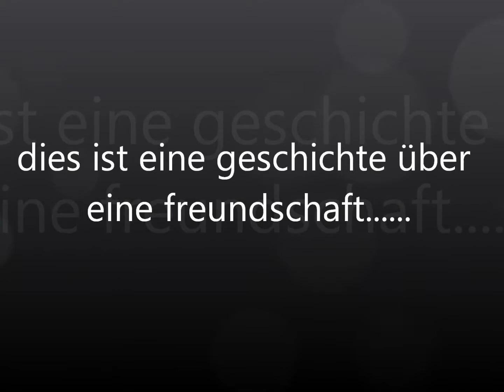mehr als nur freundschaft?!? part 7 ♥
Rückblick: Lulu:du hast recht das heitert mich immer auf:P
Kiri:siehste*-*

Harry:das war lus...(wird durch die schelle der tür unterbrochen)
Weiter gehts.
Harry:ich gehe schon
???:hi wir wollten zu luisa und kira
Harry:ok?!? wer seid ihr
???:ich bin justin und das ist christian
Christian:also sind die zwei da?
Harry:ja mom.(ruft )kiraaaaaaaaaaaaaaaaa lullllllllllllllllllllluuuuuuuuuu?
Luisa:ja?
Harry:besuch für euch!
Kira:schick sie ins wz(wohnzimmer)
Harry:okay ich sollt ins wz kommen einfach gradeaus durch gehen.
Justin:okay danke^^
Harry:keinproblem.
Justin und christian gehen ins wohnzimmer
Luisa und Kira laufen im schlafanzug ins wohnzimmer! ohne zu wissen wer da war!
Lu+ki: oh hey leute!
Jus+chris: *hust* ööm. hey! *gucken sie nur mit einem sabber blick an* ( XD )
Luisa: ist was???
Kira: *verwirrter blick*
Justin: ihr seid im schlafanzug?! *sabber blick*
chriss: *sabbert mit*Luisa und Kira gucken an sich runter und sehen sich mit einem geschockten blick an! und laufen knall rot an!
Luisa:(leise)peinlich.
Kira:da bin ich ganz deiner meinung!
Luisa:naja ist jetzt auch egal.
Kira:stimmt was wolltet ihr eig.
Justin:wir wollten fragen ob ih morgen mit uns in die stadt wollt?
Kira:klar wiso nicht oder lulu?
Lulu:klar gerne.
Chis:super bis morgen.
Es ist ein riesen sturm drausen.
Luisa:wartet!Ihr müsst hier übernachten ihr könnt bei diesem wetter doch nicht nachhause.
Chris:wir wollen keine umstände machen.
Kira:macht ihr nicht.(info:es ist 23:00uhr)
Jus:nagut
Jus:auf welcher chouch soll ich schlafen?
Kira: du pennst auf meiner Justin! :)
 Luisa: und chris pennt dann auf meiner! X)
Mitten in der Nacht!
Chriss:verdamt ist das eng! -.-! AHH *fällt von Lulu´s couch*
plötzlich wird Luisa wach und denkt an Zayan,das er sie mit taylor betrogen hat und fängt an zu weien!
Chriss: Luisa??? *leise* ist alles in ordnung??
Luisa: geht schon *leise und schluchtzend*
Chriss merkt das nichts in ordnung ist und geht zu ihr hin
Chriss: *setzt sich auf Lulu´s bett und nimmt sie in den arm* schhhht. nicht weinen! er hat dich nicht verdient!
 Luisa: ich weiß! *schluchtzend*aber wieso hat er das gemacht?? bin ich so hässlich?
Chriss: ach quatsch! *vertreumt* du bist das hübscheste und hotteste mädchen was ich kenne!*
Luisa: danke *lächelt*
Chriss: * merkt was er gesagt hat und wird knall rot*
Luisa schläft in den armen von Chriss ein! Chriss legt sich näher an Luisa und schläft auch ein!
in der Nacht bei Kira und Justin!
Justin und Kira unterhalten sich noch lange!
plötzlich Schrie Justin auf, Kira jumpt aus ihrem bett und läuft zur couch wo Justin in Boxershorts for er couch aauf dem boden liegt!
Kira: *lacht sich den arsch ab* wie hast du denn das gemacht???
Justin: *lacht auch* ha ha wie wizig!
Kira: is es ja auch! *lacht immer noch*
Justin: ja wenn das so ist!!
Justin spingt auf und und schmeißt Kira auf ihr bett und Kizelt sie aus!!
Kira: AAHHHHH Justin hör auf!!! *lacht sich weg*
Justin: *tut so als ob er überlegt* hmmmm. Nö*und Kizelt sie weiter*
Kira: Justin Bitte!!!*lacht*
Justin hört auf zu kizeln! Kira lacht noch ein bisschen! die beiden guken sich in die augen
Justin: diese wunderfollen Augen! ich könnte stunden lang in sie hinein schauen
Kira: Ich liebe seine Augen einfach
Kira und Justin kamen sich näher
Justin: *Küsst sie*
Kira: *erwiedert*
Justin: *löst sich und weicht dann zurrück* es. es...es tut mir leid das wollt ich nicht!
Kira: mir tut es auch leid! *ist etwas traurig* wir sollten jetz schlafen gehen!
Justin: okay aber dann schlaf ich auf dem boden!
Kira: wieso das denn??
Justin: von der couch fall ich immer runter!
Kira: dann schlaf mit in meinem bett! *lächelt*
 Justin: okay! *lächelt auch*
Kira ist eingeschlafen! Justin kuschelte sich an Kira und ist dann auch eingeschlafen!